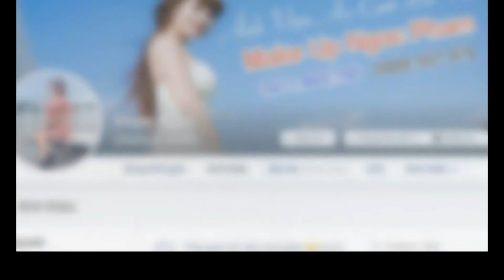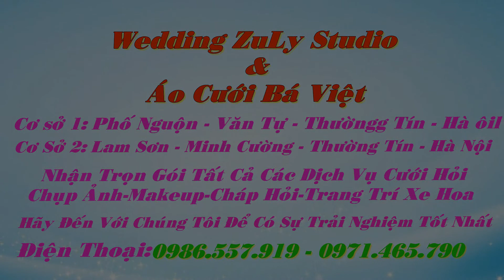HD Giap Trang